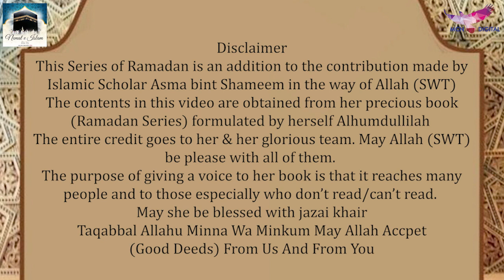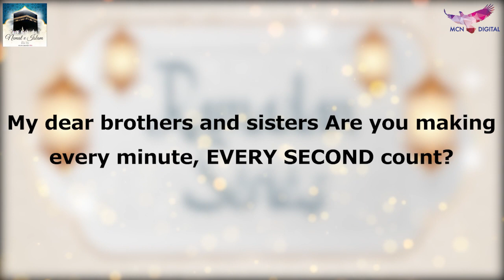Ramadan Series #5 : Make it count - Last few days & NIGHTS of Blessed Ramadan, DONT WASTE IT!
السَّلاَمُ عَلَيْكُمْ وَرَحْمَةُ اللهِ وَبَرَكَاتُهُ Assalamu'alaikum warahmatullahi wabarakatuh viewers, we as islamic daa'e, welcome you to Nemat e Islam here..

In this video, we motivate you to not miss this sacred blessed month of Ramadan, Month of Mercy & Forgiveness.

Our aim is to create HD quality educational videos on Islam that increases our understanding of the religion, awareness about the do's & dont's in Islam & Praises of Allah (SWT) & of our Holy Prophet Muhammad (SAW). Our channel promotes deeni information and knowledge from the Holy Qur'an & authentic hadeese.. In sha' Allah, our videos will help us to become a better Mo'min and a beautiful person too.

💡Why do we need to be educated?
It was narrated from Anas bin Malik that the Messenger of Allah (ﷺ) said: Seeking knowledge is a duty upon every Muslim. -Sunan Ibn Majah Hadith 224

Necessary dua's for knowledge :
1️⃣ Rabbi Zidni Ilma  "Oh my Lord, increase me in knowledge" (Surah At Ta'ha, Ayat no.114)

2️⃣Rabbishraḥ lī ṣadrī  wa yassir lī amrī waḥlul 'uqdatam mil lisānī yafqahụ qaulī “My Lord, expand for me my breast [with assurance] and ease for me my task and untie the knot from my tongue that they may understand my speech.” (Surah At Ta'ha, ayat no. 25-28)

3️⃣Allahumma Inni As'aluka Ilman Naafi'an Wa Rizqan Tayyiban Wa Amalan Mutaqabbalan "O Allah, I ask You for beneficial knowledge, goodly provision, and acceptable deeds." (Hadees Sunan Ibn Majah 925)
Credits. May Allah (SWT) accept our Sadqa e Jariah. Ameen
Orator : Shirin Plasterwala baji
Concept : Anie Noorish Shaikh baji
Editor : Bhai Sahil Shaikh

Our heart felt thanks to our Ustaza Lubna Baji & Iqra Quran Classes for guiding us through the Islamic studies & in always supporting us in doing Dawah.
JazakAllahu khairan ❤️